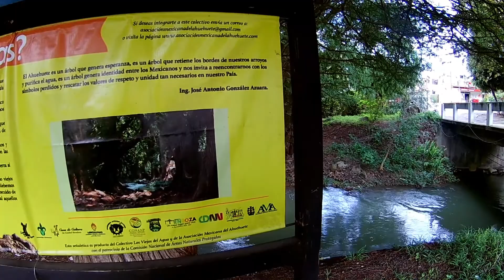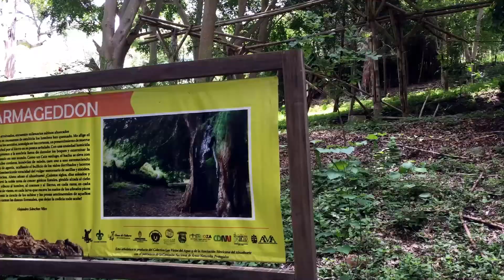los ahuehuetes paseo sobre la ciudad de mendoza veracruz fortin pueblo magico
Les dejo un paseo en la ciudad de mendoza lo recomiendo visitar total mente gratis una visita unaca con un relieve de bosque aislado de todo